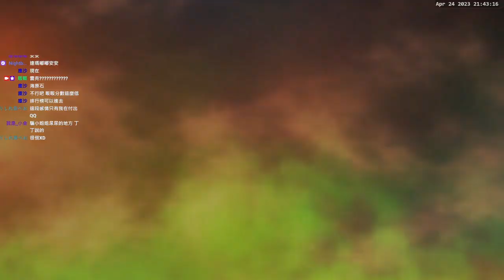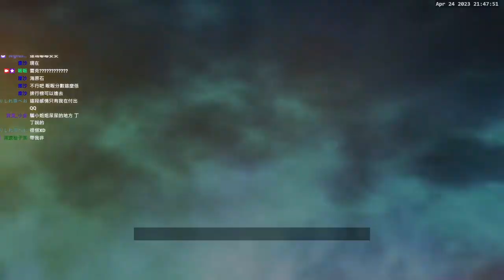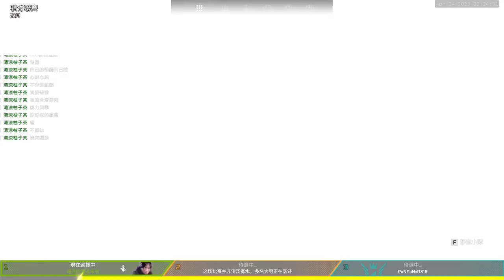在我们今天的比赛中组建一支最高水平的球队。 9